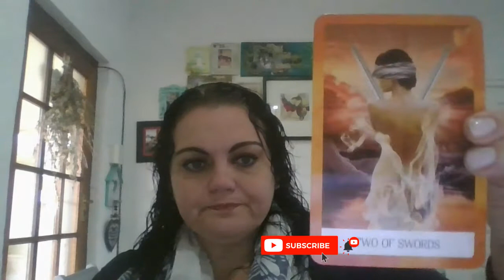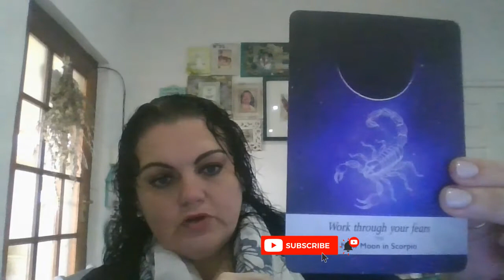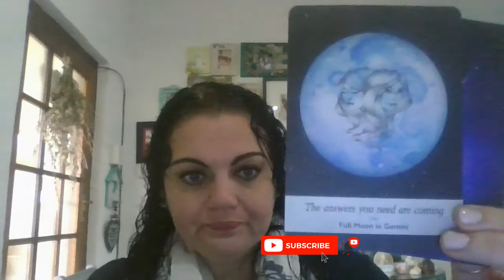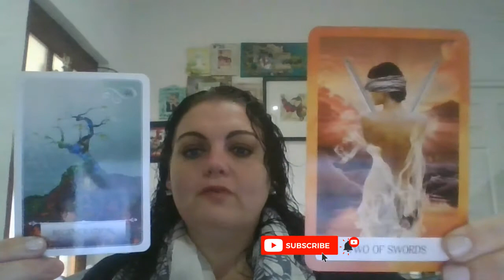31st May - Boundaries - Check Point! 🔮💖🧡💛💚💙💜🤍🔮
I forgot your Mantra 🙄😣😫

Mantra: I have healthy boundaries & respect those of others.

Seed Sound: VAM - Pronounced: VUM.

Take what resonates with you and leave the rest for those it is mean't for! ❤

Card decks used in the order they appeared:
🔮 Psychic Hart Tarot - John Holland
🔮 The Chakra Wisdom Tarot - Tori Hartman
🔮 The Spellcasting Oracle - Flavia Kate Peters & Barbara Meiklejohn-Free
🔮 Moonology Oracle - Stacey DeMarco
🔮 The Wisdom of the Oracle - Collette Baron-Reid